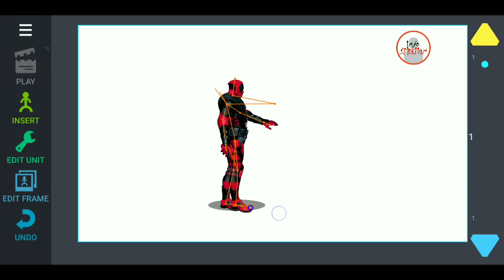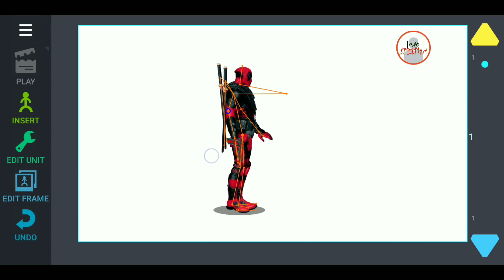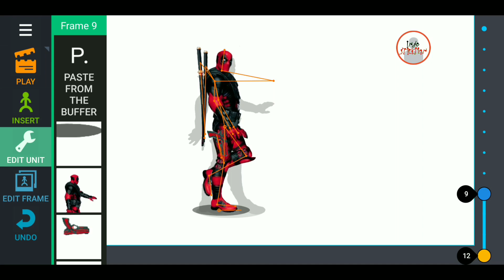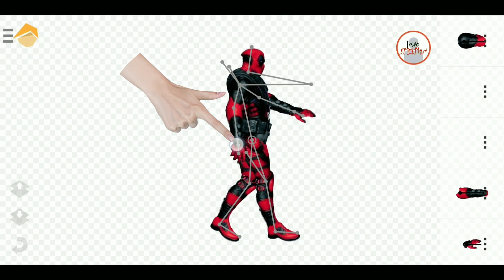DOWNLOAD DEADPOOL, 4 Frames Cyrcle Drawing Cartoons 2 Walking Tutorial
Drawing Cartoons 2 characters download. The video is about Walking tutorial drawing Cartoons 2 Deadpool Download link include.

Indo stickman, Stickman Indo, stickman indonesia, dc2 Deadpool, walking tutorial drawing cartoons 2,